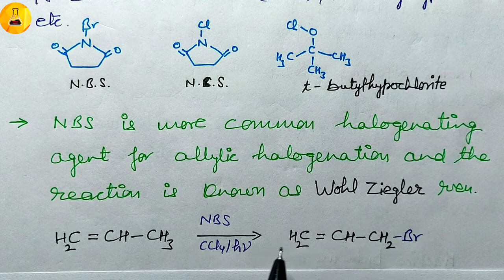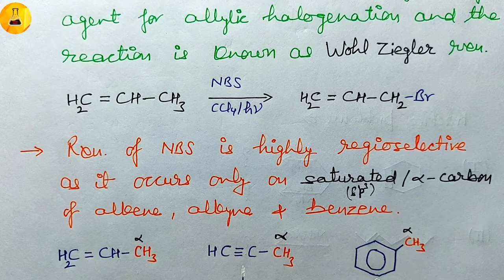Allylic rearrangement / halogenation by N.B.S.